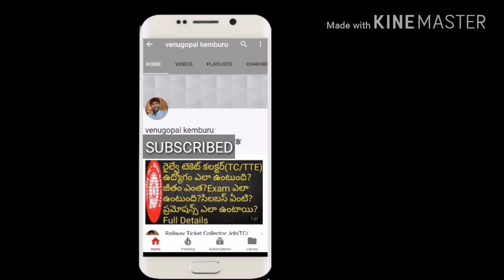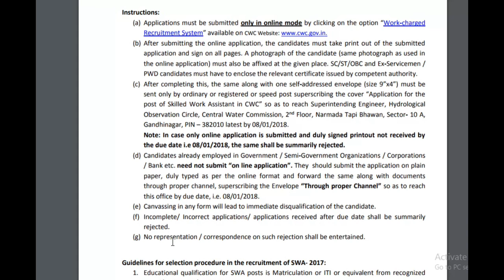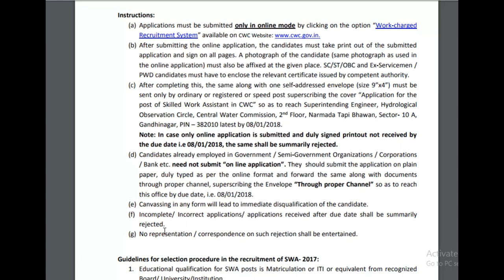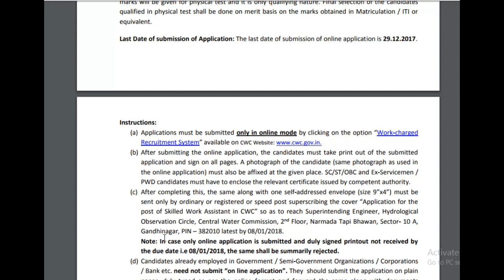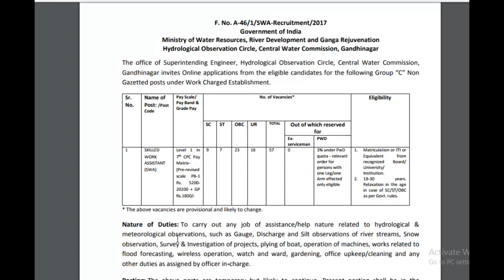రాత పరీక్ష లేకుండా ప్రభుత్వ ఉద్యోగాలు | Work Assistants Recruitment on 10th Qualification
Work Assistants Recruitment Notification 2017 Released. watch this video For More details.